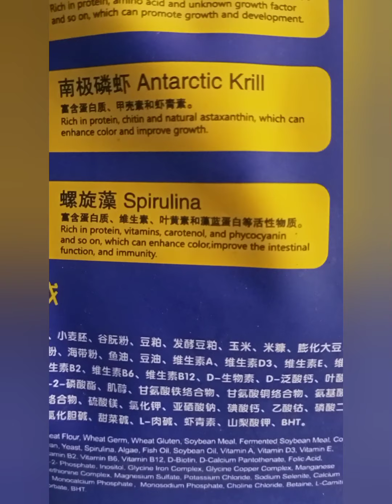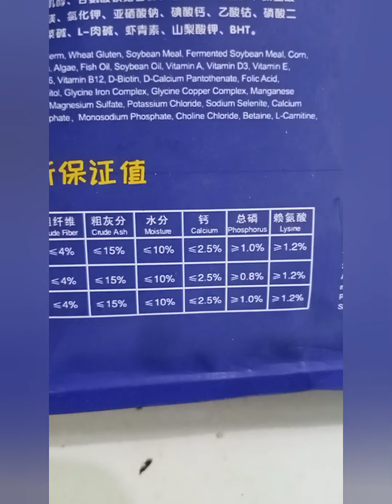Porpoise Growth Food |Small 1kg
URL: InShot